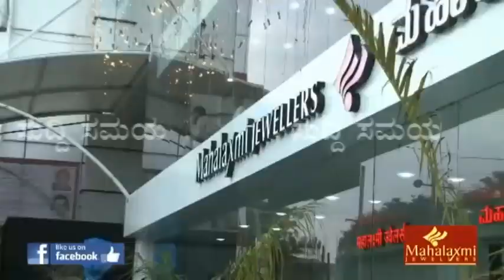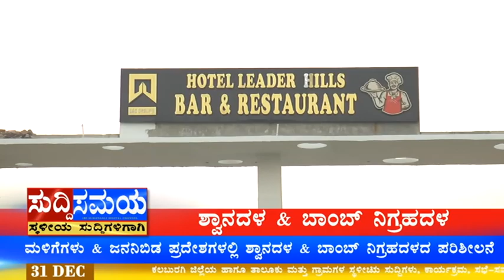SUDDI SAMAYA 31ST DEC